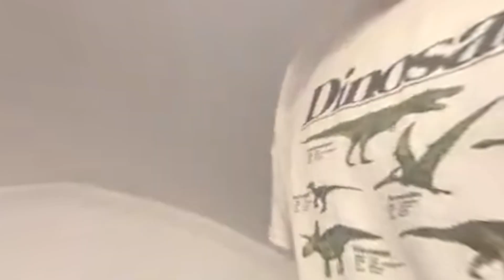Keke Palmer Files For FULL CUSTODY Of SON During Darius Jackson Drama!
Palmer, 30, who has accused Jackson of domestic violence, has also been granted temporary sole legal and physical custody of their child. The Emmy-winning entertainer was seen a day after DailyMail.com obtained surveillance camera images obtained from court documents, of Jackson behaving violently with Palmer. Lets find out more